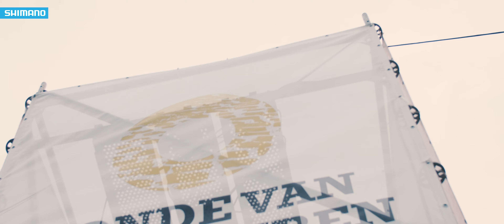Ronde van Vlaanderen Cyclo 2019 - Shimano Service Center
De Ronde van Vlaanderen Cyclo, ook wel bekend als de Hoogmis, is het jaarlijkse hoogtepunt voor duizenden wielertoeristen. Om ervoor te zorgen dat niks in de weg staat van eeuwige roem, is Shimano Service Center bij de start én onderweg aanwezig om de wielertoeristen bij te staan met technische support. Kijk mee hoe dat er in de editie van 2019 aan toe ging.